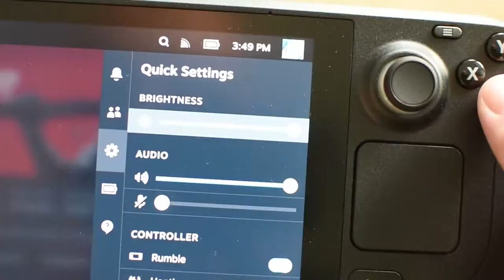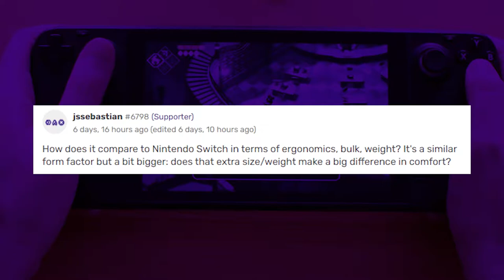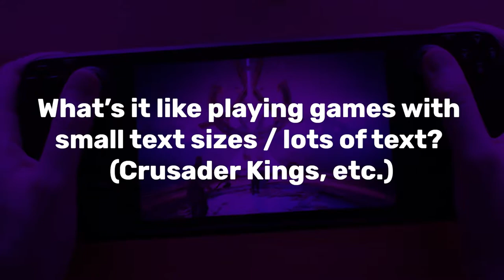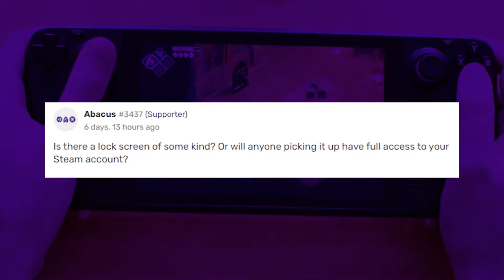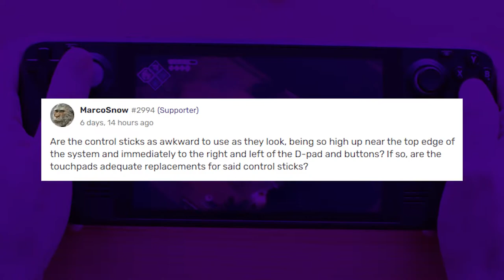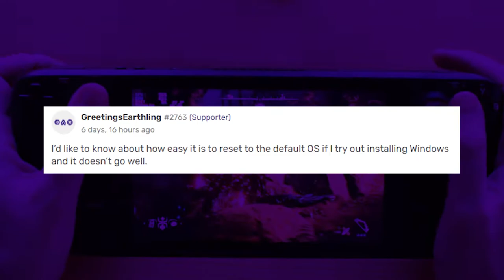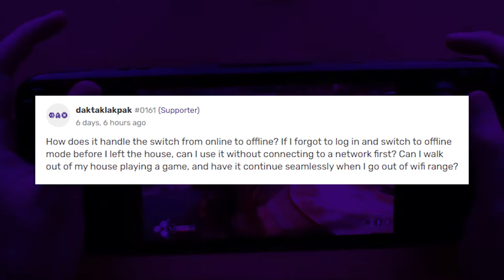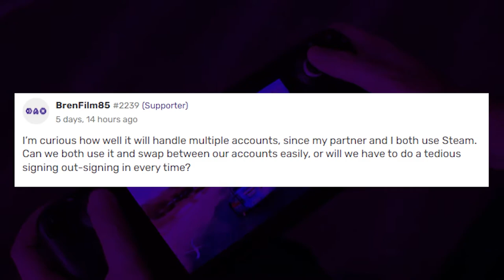20 Вопросов о Steam Deck и ответов на них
Наконец-то появилась Steam Deck, первый выход Valve на рынок портативных устройств. Нам посчастливилось получить его перед запуском (ура, Гейб!), Поэтому мы спросили наших постоянных читателей, не хотят ли они узнать что-нибудь конкретное об устройстве после снятия эмбарго.

Мы получили более 100 вопросов о колоде, охватывающих все, начиная от того, как переустановить ОС по умолчанию, и заканчивая тем, можете ли вы заблокировать главный экран. Вместе я и аппаратный редактор RPS Джеймс стремились ответить на большинство этих вопросов в этом видео.

0:00 Вступление
01:05 1) Прочна ли Steam Deck и поддерживает ли она приемлемый уровень тепла в течение длительных периодов времени?
02:17 2) Как Steam Deck сравнивается с Nintendo Switch с точки зрения размера и веса?
03:16 3) Как долго длится заряд батареи на Steam Deck?
04:36 4) Сколько времени требуется для зарядки аккумулятора Steam Deck?
04:56 5) Может ли Steam Deck запускать Crysis?
05:19 6) Каково это - играть в игру с мелким текстом на Steam Deck?
06:03 7) Каково это - играть в стратегические игры на Steam Deck?
06:55 8) Как пахнет Steam Deck?
07:12 9) Как выглядит экран на Steam Deck?
08:12 10) Есть ли на Steam Deck экран блокировки?
08:45 11) Можете ли вы использовать созданные сообществом конфигурации ввода в Steam Deck?
09:13 12) Можете ли вы отобразить элементы управления клавиатурой и мышью на Steam Deck?
09:51 13) Неудобны ли в использовании аналоговые джойстики на Steam Deck?
11:24 14) Как RPS оказались на Steam Deck?
13:35 15) Можете ли вы переустановить ОС по умолчанию в Steam Deck?
14:56 16) Как Steam Deck справляется с переходом от онлайн-игры к оффлайн-игре?
16:10 17) Хороша ли D-Pad на Steam Deck?
16:44 18) Можете ли вы транслировать игры со своего компьютера на Steam Deck из другой комнаты?
17:38 19) Как Steam Deck обрабатывает несколько учетных записей steam?
18:35 20) Являются ли трекпады на Steam Deck также кнопками?